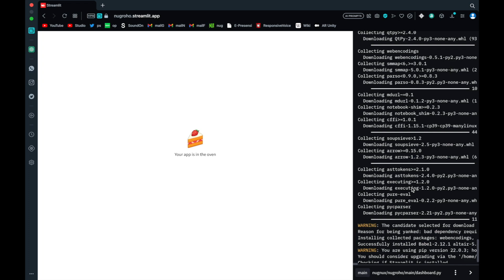Mencoba Streamlit Cloud